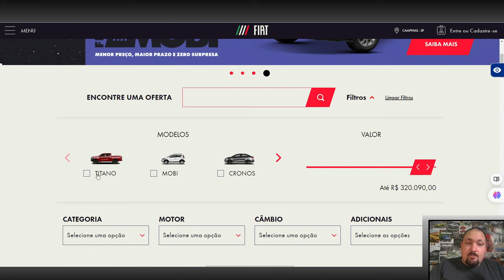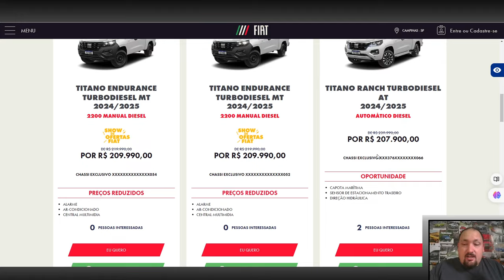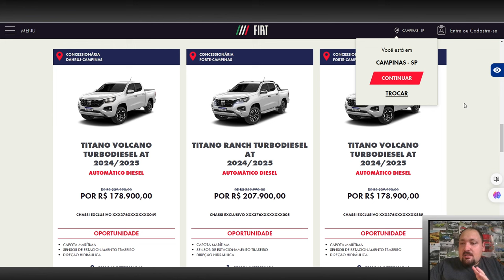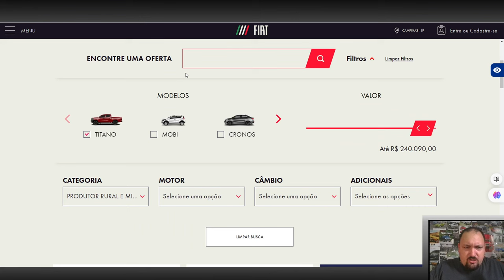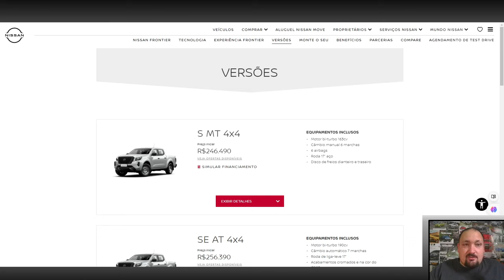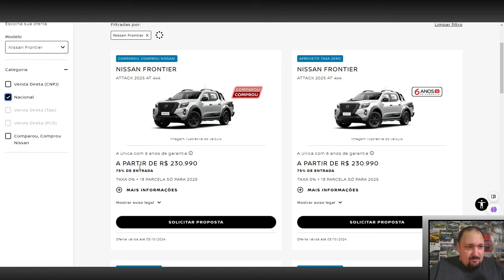FIAT está praticando PREÇOS INCRÍVEIS para aumentar as vendas da TITANO!!!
Embora os preços de tabela de alguns carros não sejam tão atrativos, o valor praticado em algumas concessionárias no Brasil pode transformar um veículo em uma excelente compra. Hoje, vamos analisar a campanha da Fiat para aumentar as vendas mensais da nova Titano, que se destaca como a melhor opção da categoria.

Quer ajudar o canal a continuar entregando o conteúdo mais completo do YouTube sobre carro?